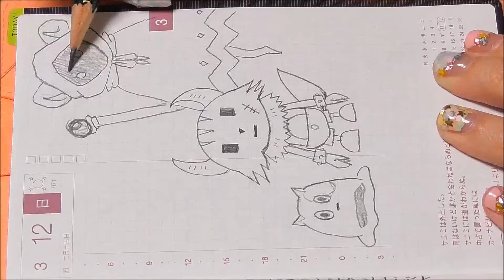【描いてみた】ポンコツクエスト【超絶応援！4月から4期スタート！】＃20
バースデーイラストではありませんが、先日参戦したポンコツクエストのイベントが神がかって面白かったので。
私は推していきますよ！
4月から【ポンコツクエスト4】がスタートします！観ましょう！